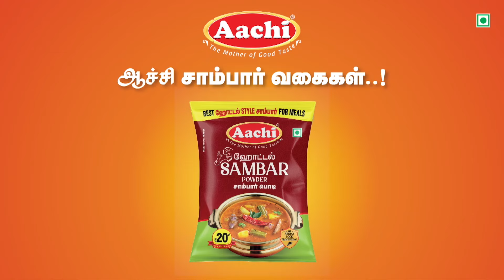மழை தண்ணி போற இடத்துல சாக்கட தண்ணி போகுது…!!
மழை தண்ணி போற இடத்துல சாக்கட தண்ணி போகுது… கட்டாதீங்கனு சொன்னா இப்படி தான் கட்டுவோம்னு சொல்றாங்க… கழிவுநீர் சுத்திகரிப்பு கட்டுமானத்தில்  நீர் செல்ல வழி இல்லாததால் கழிவு நீர் வீட்டுக்குள் வருவதால் மக்கள் புகார்…!!!